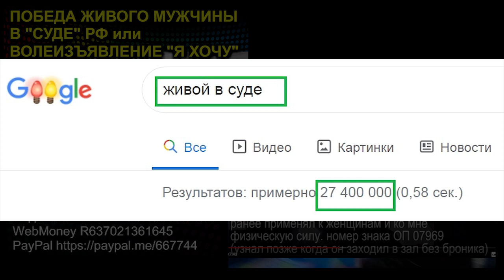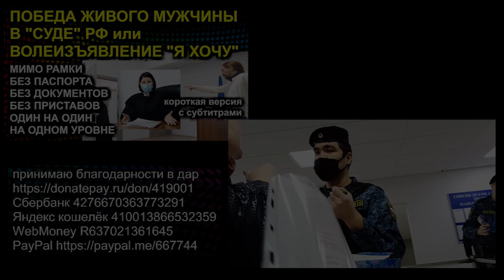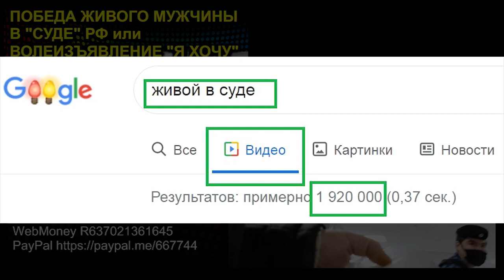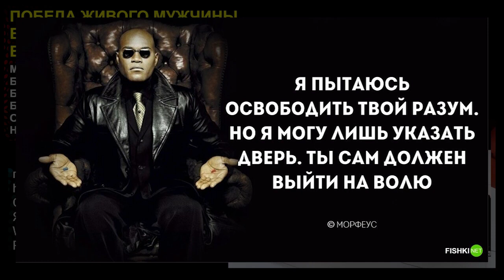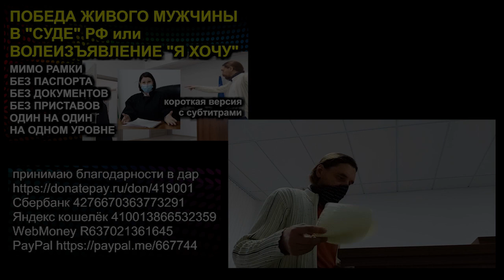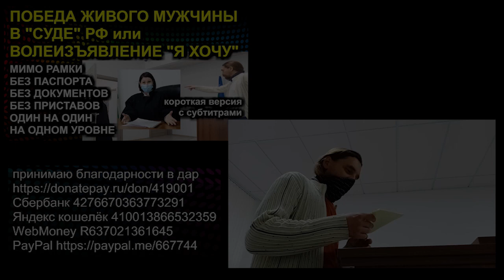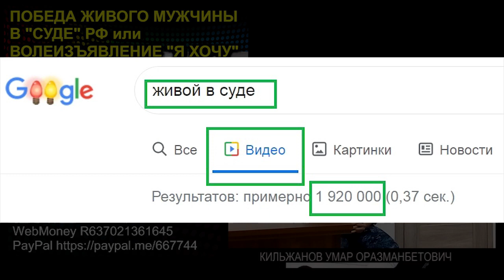ДЖОННИ СДЕЛАЙ МНЕ МОНТАЖ или Я МОГУ ЛИШЬ УКАЗАТЬ ДВЕРЬ 2020.12.12. Сургут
где и как искать информацию по теме живых?
Практические результаты Оживления!
!!!ВАЖНО!!! почитай беседы о самоопределении

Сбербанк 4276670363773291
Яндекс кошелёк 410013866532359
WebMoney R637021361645